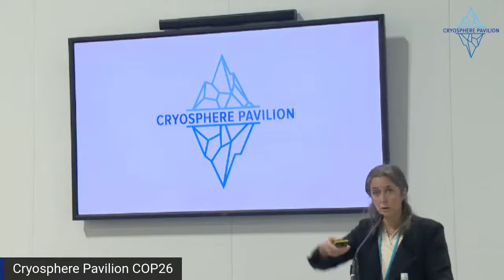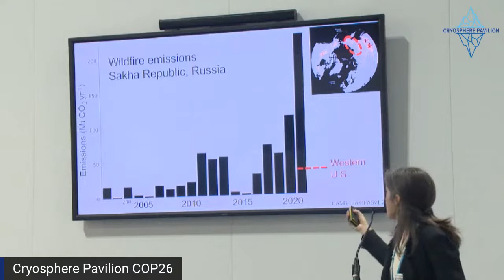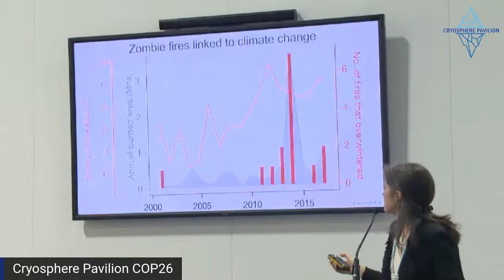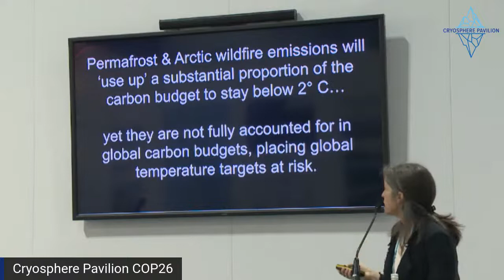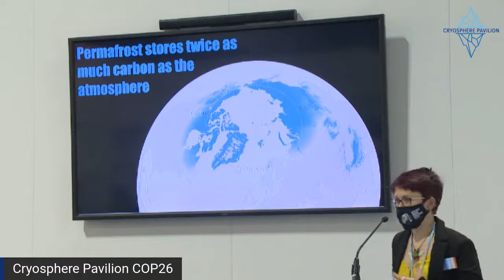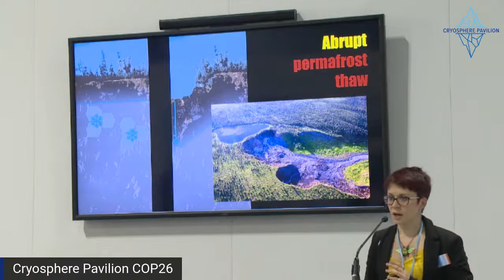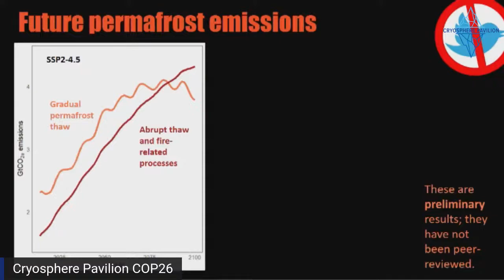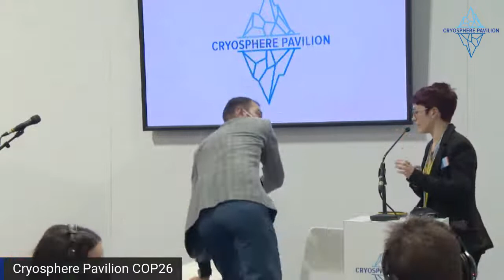Fires and Permafrost